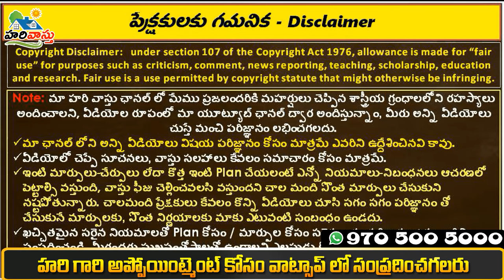వీడియోలు చూసి ఇల్లు కట్టడం ఎంత పెద్ద తప్పు ? | Videos based Construction | hari vastu